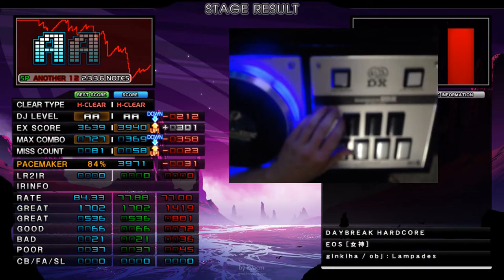▼7 EOS [女神] HARD CLEAR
The night is long that never finds the day.
The darkest hour is just before the dawn.

Input: Dao FP7
Song: EOS [女神]